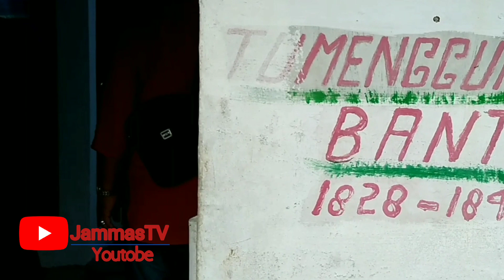Harta karun yg terpendam | di istana kelaten atau istana watu kencana kasemen | serang banten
Istana kelaten atau istana watu kencana ini berdiri pada abad ke 18. yaitu pada tahun 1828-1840.

yaitu bupati ke 2 banten. Agus Zakaria Rojak atau tumenggung Agus Zakaria Rozak, di dampingi dengan istri yang bernama Nyi Ratu ayu siti saefuangin., atau yang di kenal Nyi buyut Zebah.
israna kelaten atau istana watu kencana beralamat di pekalangan cilik, di belakang pekalangan gede panembahan sultan maulana yusuf kasunyatan kasemen serang banten.

semoga vidio ini bermanfaat. Amin